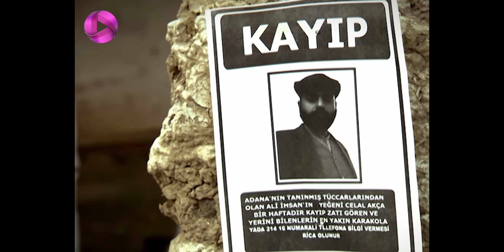Emaarate Sarab - Episode 128 - سریال عمارت سراب – قسمت 128– دوبله فارسی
⬅ برای تماشای تمام قسمت ها لینک را کلیک کنید.
سراب در تلاش است پنبه ای را که برای فروختن به کارخانجات ریسندگی نیاز است بسرعت تهیه کند. رشید برای رونق گرفتن کبابی رمضان از خواننده ای به اسم آسمان دعوت می کند تا در کبابی آواز بخواند. اکرم بازهم به دیدن علی احسان می رود و او را تهدید می کند نباید به سراب رحم کند و هرچه بیشتر او را تحت فشار بگذارد. علی احسان هم به اکرم هشدار می دهد بخاطر او هالیده را تحت فشار نگذاشته اند ولی اگر در مرگ جلال دست داشته باشد از او انتقام می گیرند. سراب از علی احسان برای پرداخت بدهیش زمان می خواهد ولی او سراب را تهدید می کند اگر ظرف مدت ۳ روز پول را پس ندهد ماشینش را از او خواهد گرفت. سراب نگران روستاییان است ولی کمال معتقد است اکرم نمی تواند برای کاشت برنج از شهرداری مجوز بگیرد. اکرم با دادن رشوه به مامورین شهرداری موفق می شود برای کاشت برنج از آنها مجوز بگیرد.

خلاصه داستان سریال عمارت سراب
مظفر، صاحب یک مزرعه ی بزرگ در آبادی است و بسیار ثروتمند می باشد. او با خواهر و خواهرزاده اش زندگی می کند. گلی و کمال، دختر و پسر جوانی هستند که در کارخانه او  کار می کنند و عاشق همند. مظفر بعد از یک سفر طولانی برگشته و سعی دارد همه ی کارها را روبراه کند. او در یکی از رفت و آمدهایش به کارخانه گلی را میبیند و از شباهت او به همسرش که از دنیا رفته، خیلی متعجب مي شود. تقدیر گلی و کمال بر اثر این اتفاق کاملا تغییر می کند و این شروع ماجراست ..

 @OTV Plus
 @OTV Gold
 @OTV Drama

@Özgü Namal  Güllü @Caner Cindoruk @Mehmet Çevik @Mehmet Çevik @ Ali Düsenkalkar @Kabak Hafiz @Hakan Boyav @Berber Resit @Ebru Özkan @Halide @Necip Memili @Zaloglu Ramazan @Nazan Ayas @Hacer